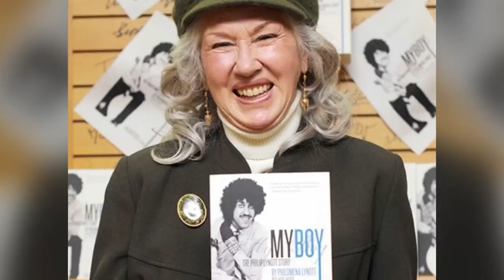Memories of Philomena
Memories of Philomena Lynott over the years